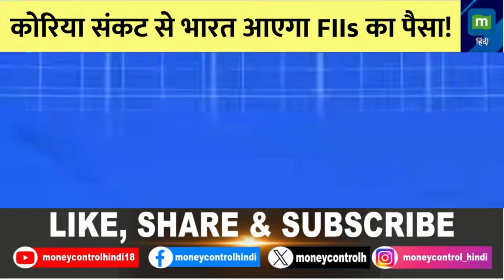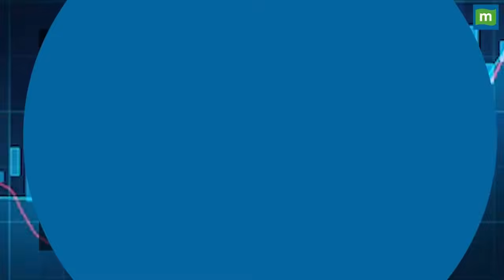Stock Market Today News : Korea संकट से भारत आएगा FIIs का पैसा! | Share Market Latest News